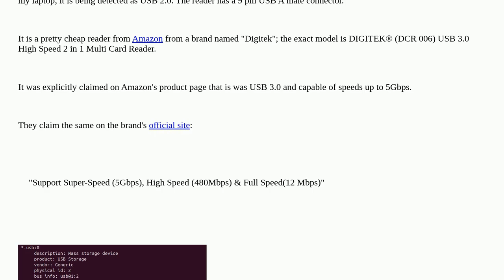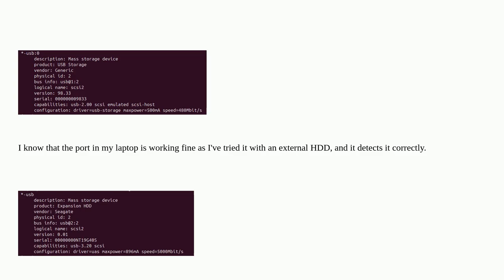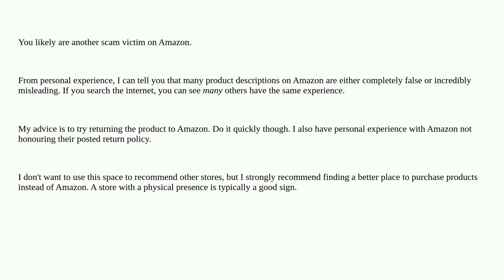Why is my USB 3.0 SD card reader from Amazon being detected as USB 2.0?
A special thanks goes out to the community

  performance usb-3 usb sd-card